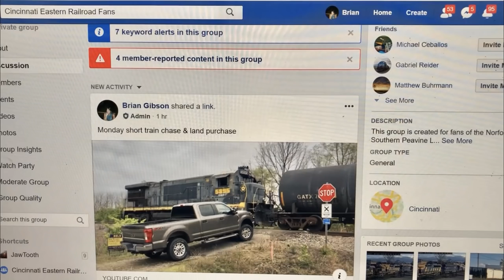Huge Storage Car Freight Train, Longest Short Line Train Ever 4 Cincinnati Eastern Railroad! CCET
First train in a week through Mount Orab, Ohio.  Very long train of storage cars for the rusty tracks on the east end of the line.  Both well worn GE locomotives were needed to pull this long train.   Listen to these classic locomotives pulling hard on this industrial branch line in southern Ohio!   For the train horn lovers, here you go!  This Cincinnati Eastern Railroad CCET freight train had covered hopper cars for Winchester Ag, gondola cars for Cohen Recycling, hopper cars for Plum Run and a huge cut of flat cars to be put into storage near the end of the line at Plum Run.    A week ago, last Wednesday, more storage cars were taken to Plum Run.  This was the first train since then to go over the tracks to there so I was lucky to catch it.   I have a couple other videos of long trains on this line so I don't know for sure if it is the longest or not but it sure felt like it since the flat cars seemed to go forever.  Watch the train as it passes through Mount Orab, Sardinia and the outro shows it crossing Tranquility Pike which is east of Seaman.  That section of track had been closed for over a year until recently when the washouts were repaired and other cars put into storage all the way out to MP78 almost at the end of the line.  I will also be posting the video of the train passing through Seaman area, Lawshe and Peebles.  People out that way don't get to see trains very often.  CCET leases 69+ route miles of mainline from Norfolk Southern and now has so many customers that I can't even name all of them.  They started with just one - Huhtamaki in Batavia.  Soon gravel shuttles will be run from the quarry at Plum Run MP 74.4 to Milford MP 17.2 so hopefully I can catch a few of the first ones of those for history sake.  Filmed April 15, 2020.  I have playlists for this railroad, steam trains, Indiana & Ohio Railway and more.

YOU WON'T BELIEVE THIS VIDEO!! A Man Hops A Train With A Bicycle!